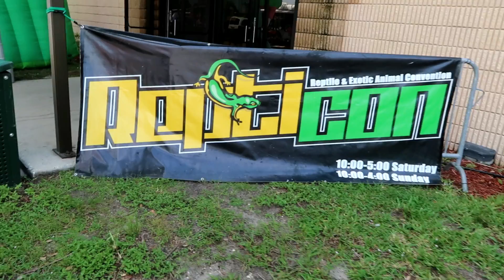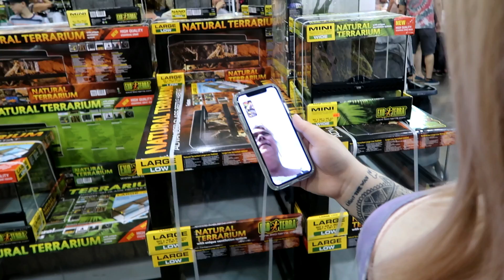REPTICON || REPTILE EXPO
✧・ﾟ: *✧・ﾟ:* *:・ﾟ✧*:・ﾟ✧ .・゜゜・ ・゜゜・． ｡・ﾟﾟ・ ・ﾟﾟ・｡

I pretty much make videos about whatever I feel like.
So don't expect much consistency here! lol
I enjoy anime, video games, cute things, crafting,cosplaying, animals and a bunch of other  lame stuff.

(●´ω｀●)